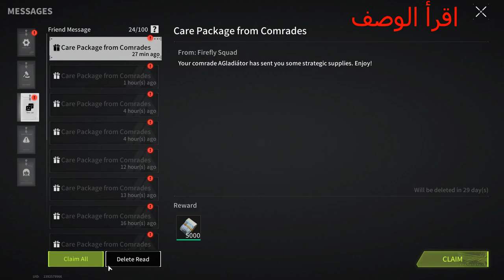The Marauder Can't, The Shotgun Will Help! - Lost Light | Day 75 | Gameplay #295